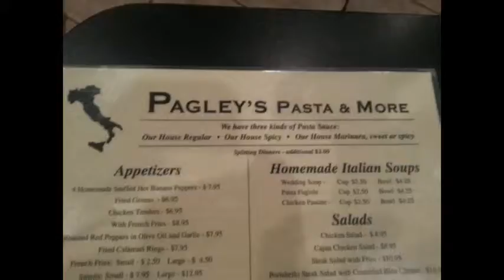NCTV45′s NewsWatch NewsBrief Tuesday Segment 6 November 8, 2016